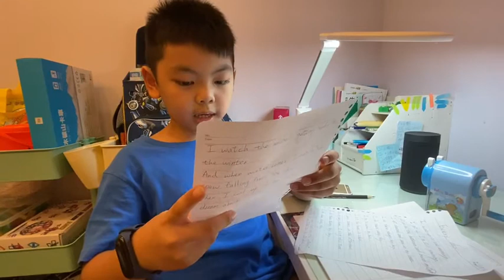Present Simple Tense~Revised